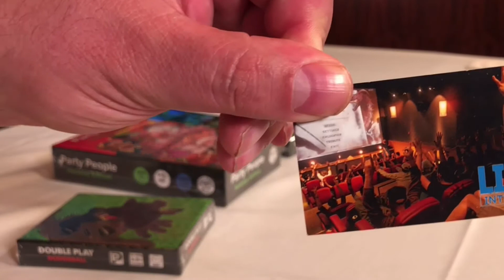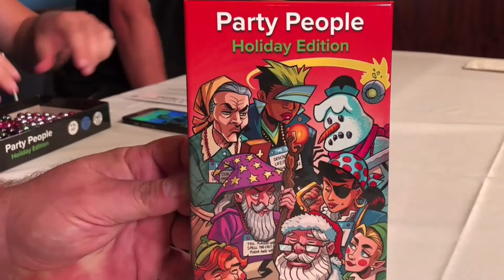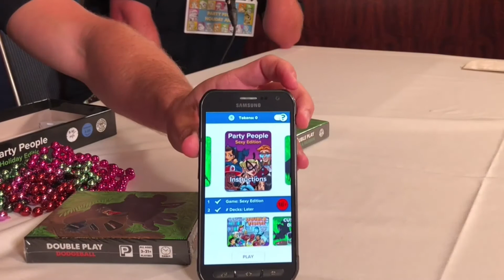Party People Games talks with GTM at GenCon 2018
From the great GenCon2018, GTM sits down with Andrew and Jet from Party People Games to chat about some upcoming games! Do you love party games? Double play and Party People are games that you need to check out! Rick, Matt and Jett even playthrough a small round of Party People: Holiday Edition! These games are guaranteed to get you laughing with your friends and family!